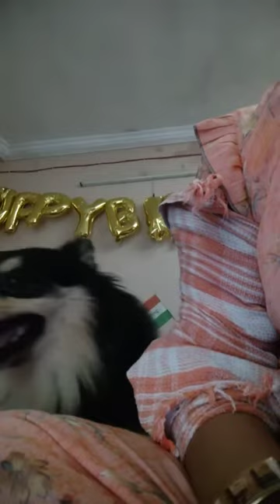Iske liye taiyari karni padi, Pura video Nahin Ban Paya coco ki badmashi ka phone me spece nhi h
Backup account of me mohini
meri short videos apko yahan dekhne ko milengi abse